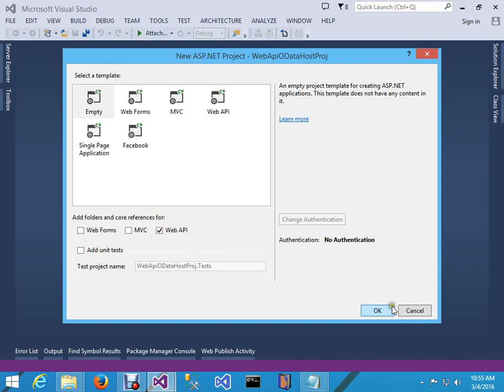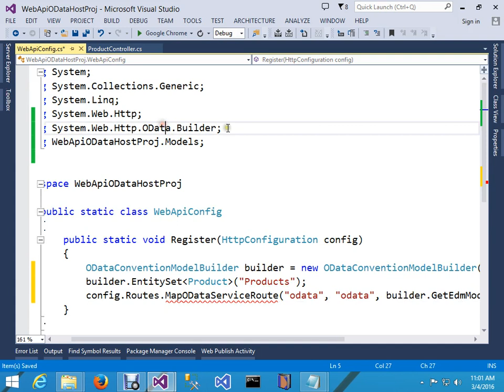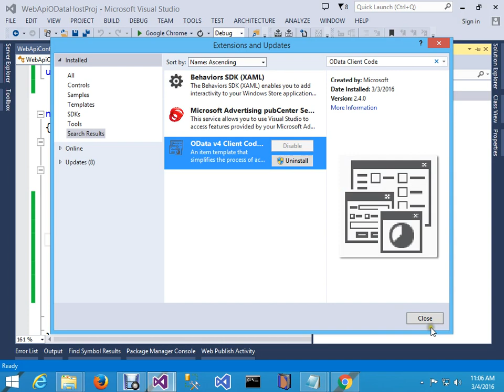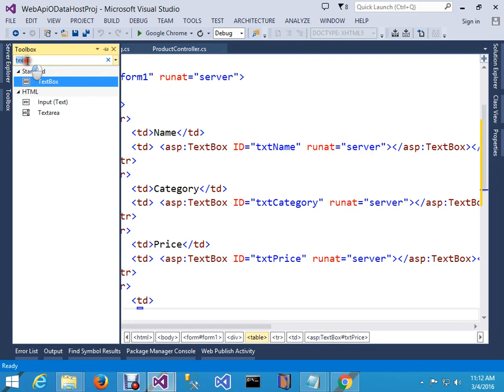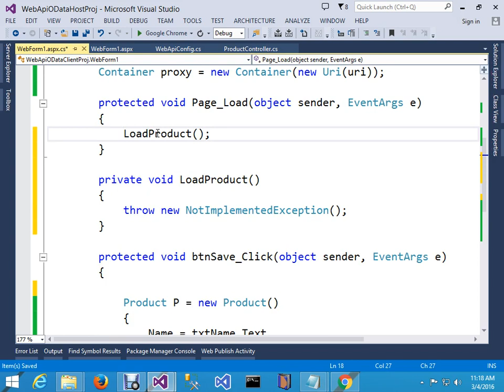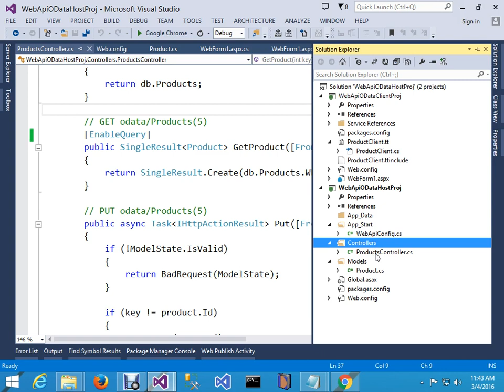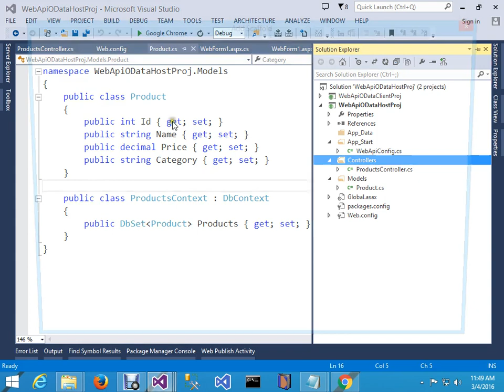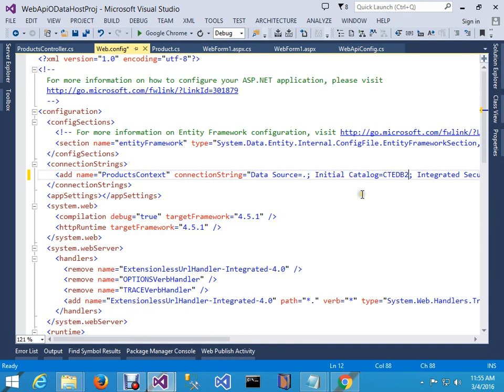Web API OData